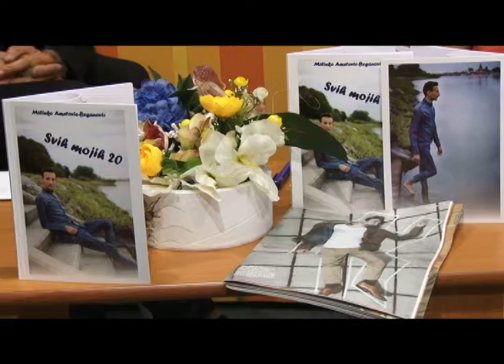Milinko Ametovic Beganovic